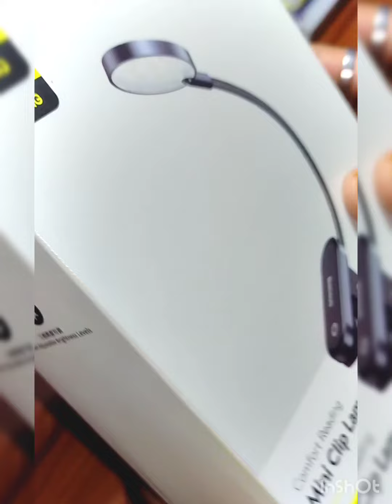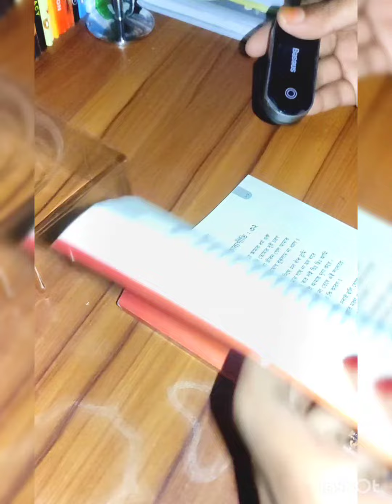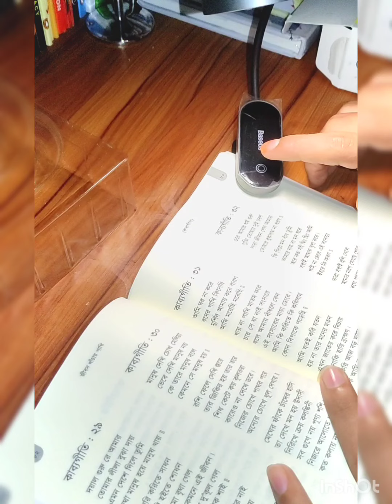Baseus Comfort Reading Mini Clip Lamp || AHM